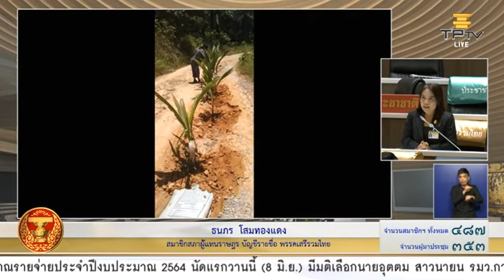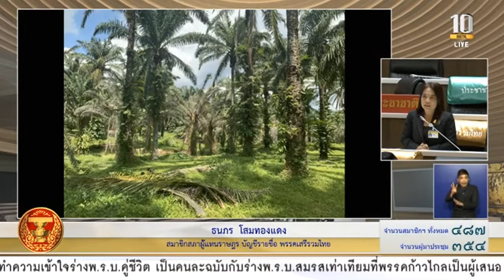ธนพร โสมทองแดง ส.ส.เสรีรวมไทย ร้องปัญหาพี่น้องประชาชน ต.คลองยาว และ ต.พรุดินนา จ.กระบี่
นางสาว ธนพร โสมทองแดง ส.ส.บัญชีรายชื่อพรรคเสรีรวมไทยหารือปัญหาพี่น้องประชาชน ต่อประธานสภาฯ ผ่านไปยัง กระทรวงทรัพยากรธรรมชาติและสิ่งแวดล้อม และ กระทรวงมหาดไทย ให้ช่วยเหลือพี่น้องประชาชน ต.คลองยาว ต.พรุดินนา จ.กระบี่ ที่ประสบปัญหาเรื่องที่ดินขวางทางน้ำไหล และ การทำถนนหนทางของชุมชน ในการประชุมสภาวันที่ 9 กรกฎาคมม 2563 ณ รัฐสภา